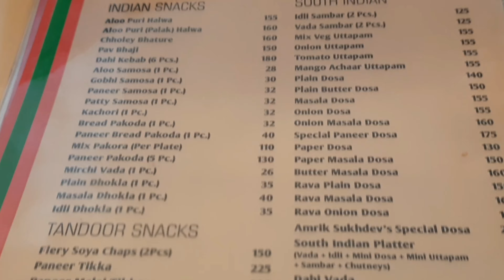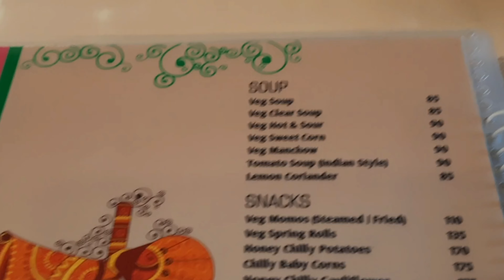Best Food in Murthal | Indian Street Food | Murthal Vlog